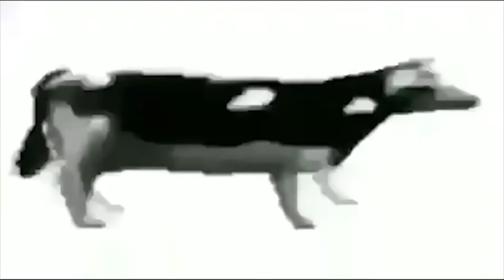You Ever Just Polish Cow